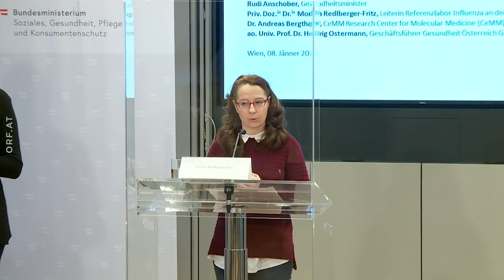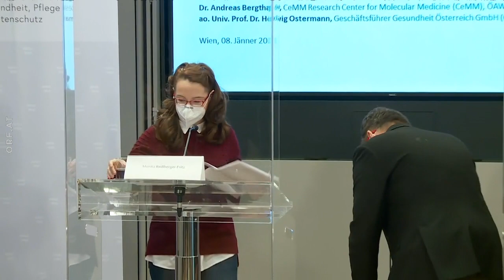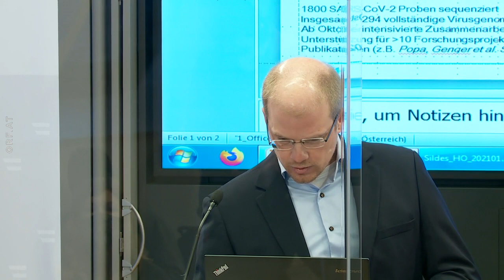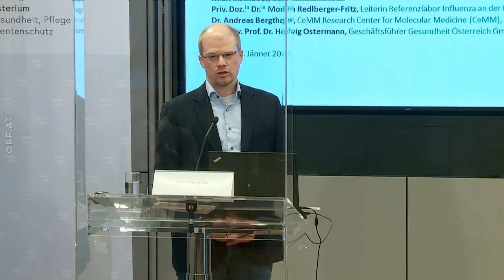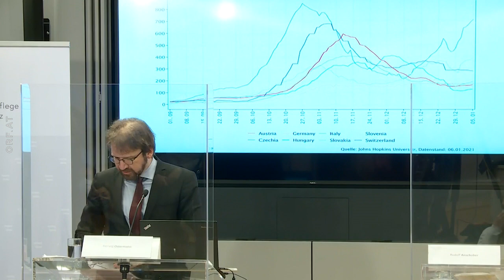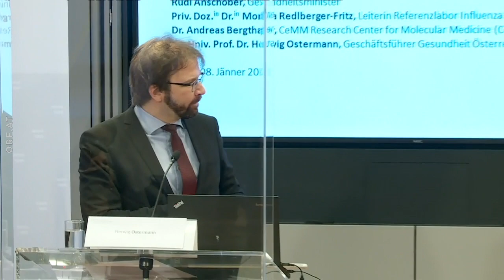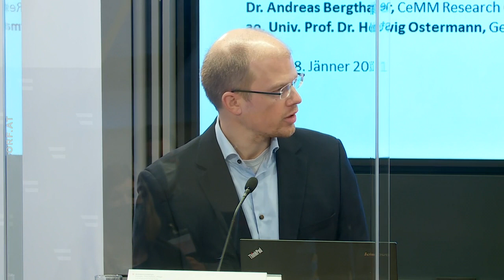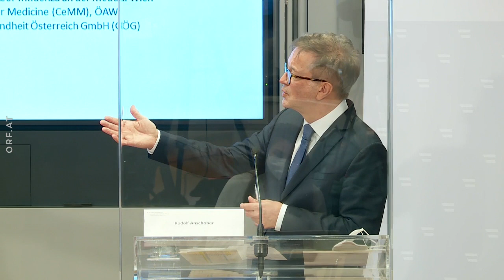Pressekonferenz zur Coronavirus-Mutation Gesundheitsminister Rudolf Anschober Fr., 8.1.2021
Gesundheitsminister Rudolf Anschober (Die Grünen), Monika Redlberger-Fritz (Leiterin des Referenzlabors Influenza an der Meduni Wien), Andreas Bergthaler (CEMM) und Herwig Ostermann (Geschäftsführer der Gesundheit Österreich GmbH) berichten über die aktuellen Entwicklungen in Bezug auf die Virusvarianten in Österreich und Europa und geben einen Ausblick auf die kommenden Wochen und Monate.